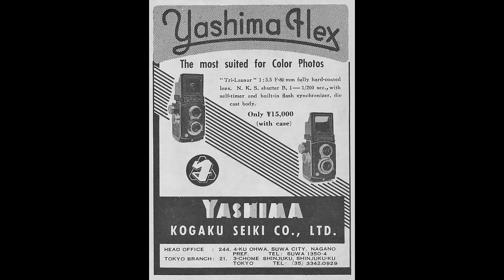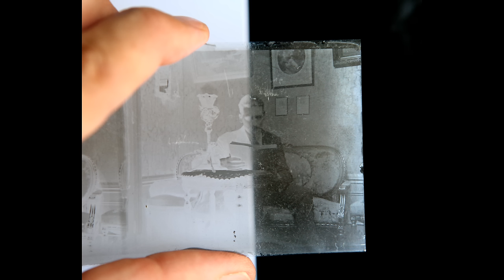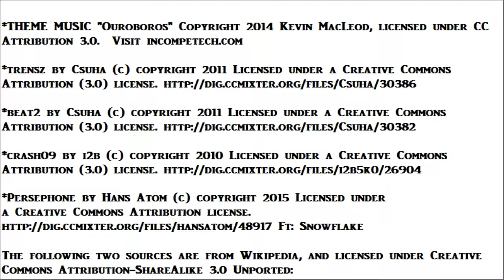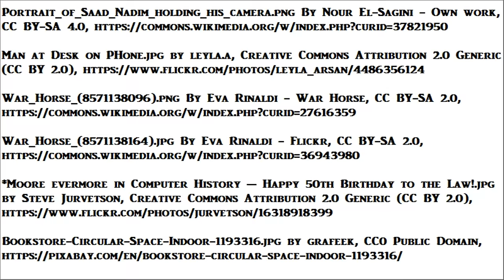Ukrainian Time Traveler, Sergei Ponomarenko - Kiev, Ukraine - Panamarenko Time Travel - Paramarenko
A confused young man was found wandering the streets in Kiev.  His clothes were fifty years out of fashion.  He carried an old model camera which appeared brand new.  His name was Sergei Ponomarenko and the authorities were dumbfounded by his documents, issued to him decades before Ukraine gained its independence from the Soviet Union.

In 2006 Sergei Ponomarenko was arrested for vagrancy in the capital of Ukraine and given a psychiatric evaluation.  The receptionist didn't like him.  She was on her cell and Sergei kept looking for the telephone cord.

He refused to release his grip on the camera.  Psychiatrist Paul Krutikov was a hobbyist photographer also, and he recognized the camera model.  It was a Yashimaflex, the first model ever manufactured by the Japanese company.  Sergei said he was born in 1932 but he was only twenty-five years old.

He said he was taking pictures in Kiev when he saw a strange object in the sky.  Krutikov asked, "Do you mean a UFO?"  Sergei answered, "All I want to do is go home.  What is a UFO?"  The flying object was in the shape of a bell.  The next thing he knew, he was lost in a capital city which he no longer recognized.  The psychiatrist convinced Ponomarenko that his film should be developed.  The shiny camera was handed over to the doctor.

After about an hour the evaluation was over and Krutikov released him to state custody.  That's when Krutikov and his receptionist both noticed that the clocks in the office were all running behind by about one hour.

The Yashimaflex camera used old-fashioned medium format film.  It was not easy to find a developing cannister that fit the size of the negative film.  Krutikov was lucky to find one at a second-hand store.  The negatives contained markings that prove the film was manufactured in 1958 and the photos appeared to match this time period.  The last exposure was of the bell-shaped UFO reported by Ponomarenko.

Somehow Sergei escaped the custody of the authorities even though he was being held in a room with iron bars on the window.  The police were alerted to apprehend him on sight but they never got the chance.  It was assumed he made a border crossing into Russia and his story never even made the newspapers.  However in the memoirs of Paul Krutikov published after his death, the psychiatrist revealed the rest of his investigation into the man out of time.

One of the black & white pictures was of an old street in Kiev which Sergei had given as his address.  There were other photographs of his house and front yard, and a picture of a young woman who must have been the girlfriend he talked about, whose name was Valentine Kulish.  The psychiatrist tracked her down and was only a little surprised when he came face to face with a woman who looked much older than her photograph, being a grandmother 74 years of age.  Valentine confirmed that in the late fifties, Sergei did vanish for one week.  When he returned to her, he refused to explain his absence.

The only explanation offered by the doctor was that the sighted UFO somehow shared a time distortion field with Sergei's body, as evidenced by the stopping of clocks in the office, and his disappearance from a locked holding cell, and his return to his own time.

Krutikov was allowed access to police archives.  Ponomarenko had crossed paths with the authorities two more times after returning home.  At age 46 he was arrested for drunk and disorderly conduct.  The file contained a mug shot of Sergei as an older man.  The record also showed he passed away three months later in 1978.  He expired when the car he was driving ran off road and crashed into a tree.

Sergei Ponomarenko Sergei Panamarenko Sergei Paramarenko time travel time traveler sergei panamarenko wikipedia time travel kiev ukraine ukranian Сергей Пономаренко time traveller